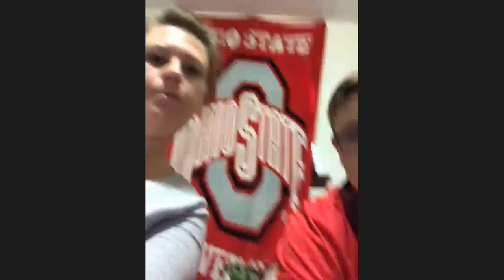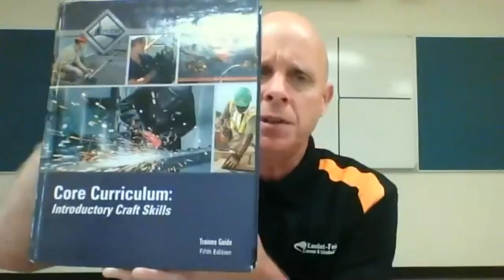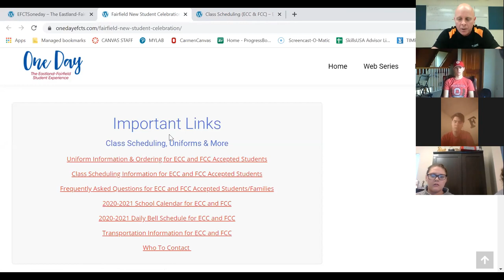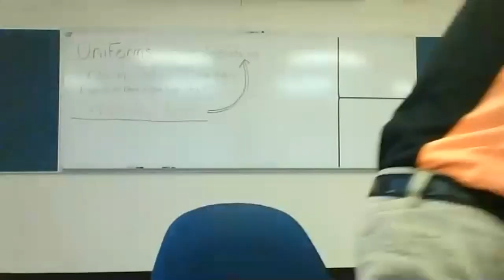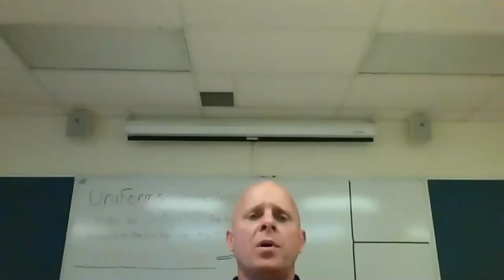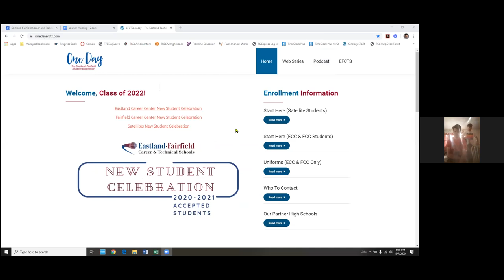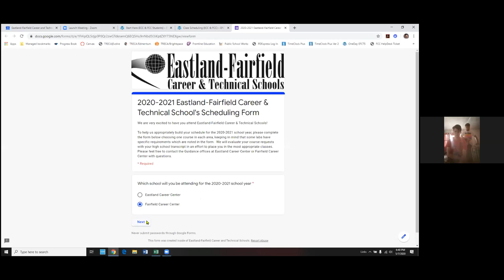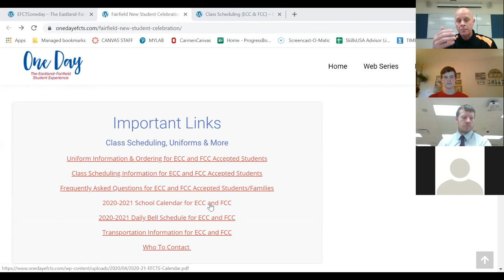Construction New Student Celebration Zoom Meeting